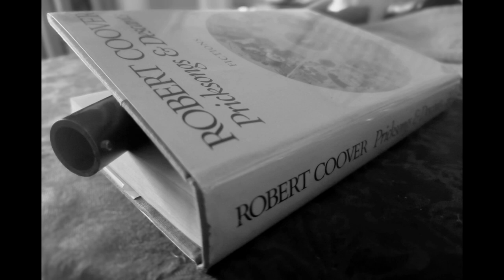THE MARKER by Robert Coover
On November 5 Robert Coover passed away at 92. He’s usually called a “writer’s writer”—but this lifelong fan finds his work much more than that.

The sticking point for readers is that Coover does not really write conventional stories in the usual sense. No social realism, even if that’s artfully graced by moments of epiphany in the sense we’re used to. Not even the more adventurous, stretch-the-boundaries stories, laced with fantasy or magic realism, that develop along satisfyingly recognizable patterns grown from myth, folk and fairy tale.

But Coover has “never thought of what I do as experimental. I think of it as relocating the mainstream.”

What does that relocation in his work amount to?  Dealing with narrative in a different way. “The narrative impulse is always with us; we couldn’t imagine ourselves through a day without it…. We need myths to get by. We need story; otherwise the tremendous randomness of experience overwhelms us. Story is what penetrates.”

Because we don’t want to be overwhelmed by inexhaustibly random experience we focus on elements and string them into narrative and meaning. Coover’s project has always been to interrogate our receive stories, our traditional methods of generating meaning, because these need renewal. When we cling to our stories too long, the experience outside them which the stories ignore can eventually threaten us. Adapt or die,  becomes the bottom line. Coover’s writing project was characterized recently by someone I read, in a way I never really considered: he’s a kind of literary scientist or engineer, the last (and perhaps only) one. His purpose throughout his writing career has been consistent.

So I think of what Coover does as working with the foundation of human-created narrative. Other literature takes that foundation for granted and builds human stories on it. Coover chips away at the foundation itself, adjusts if not reconfigures it—to reveal the shortcomings of our storied buildings as they attempt to maintain their footing on a shifting base.

When I first encountered Coover’s work, it was the collection “Pricksongs and Descants,” his first in the late 1960s. It was unexpected and I was mystified with pleasure, trying to figure out why I was responding so delightedly to the shape and content of these… fictions, more than stories in the sense I knew. Gradually I became aware of what then seemed  obvious: Coover was playing with not just the cultural content and meaning of traditional stories, but that I, as a reader, was collaborating in my responses to the magical relocations of meaning and effect the fiction created. Driven by the narrative impulse—craving it and needing to shape it as I knew it through my learning and reflex— I couldn’t help it. And I admired and loved the writer’s brilliant insight and craft in what he presented to me.
The late David Foster Wallace, discussing writing advanced beyond the well-made contemporary conventional, mentioned two literary geniuses in particular. The other one was Nabokov. Seminal graphic novel creator and writer Alan Moore, has praised individual Coover works and also claimed him to be among the very greatest American literary geniuses (when asked who he was reading; I’ve since read elsewhere that Coover himself in recent years was reading Watchmen).

Given all of the foregoing, here in this reading I’ve chosen “The Marker,” one of Coover’s very earliest short stories collected in “Pricksongs.” It’s in no way among his best, and perhaps it’s closest in feeling to an actual “experiment”. But it’s a good place to begin to grasp what’s happening in his work, primitive and blunt in effect as it is. If you grok what’s going on, I’m sure you can appreciate other Coover too.